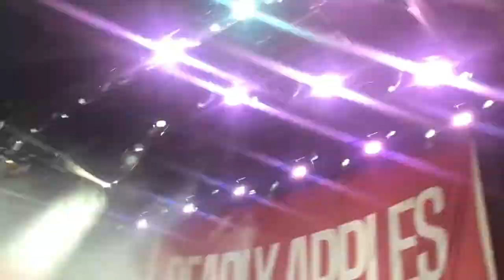Deadly Apples live at Darien lake Amphitheater Darien Lake NY (08/12/2018)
ALL RIGHTS TO OWNERS SETLIST UNKNOWN.